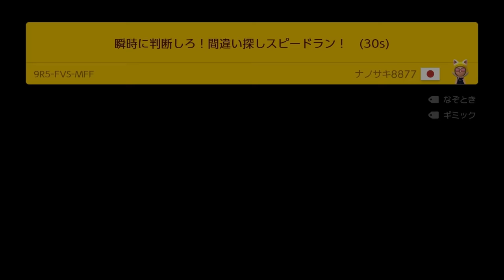1マスの隙間を往復するコースがムズ過ぎるwww 『マリオメーカー2』